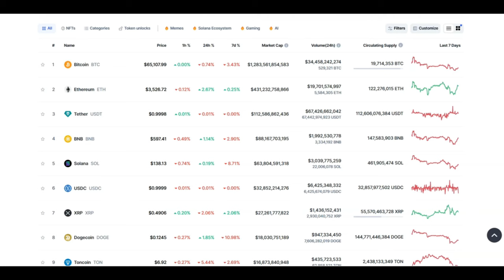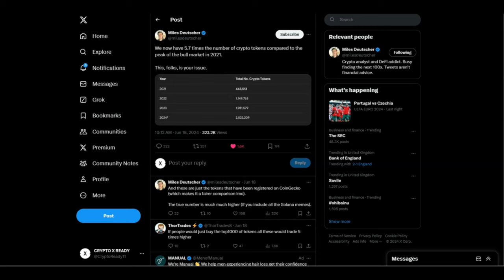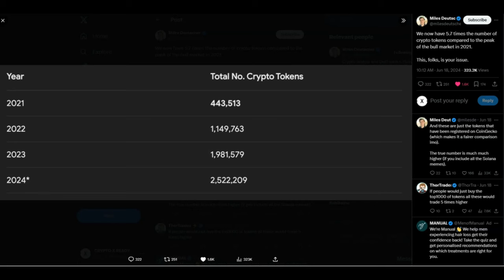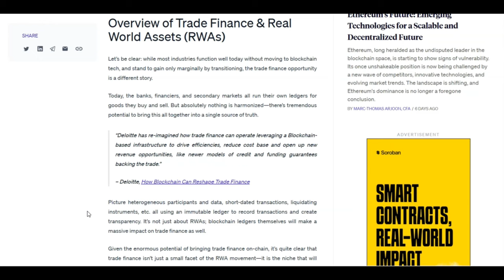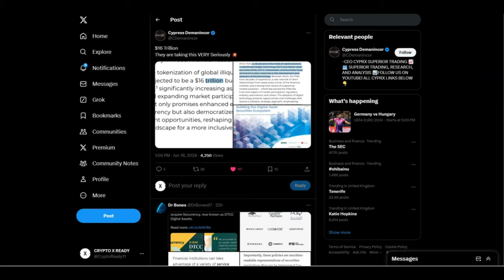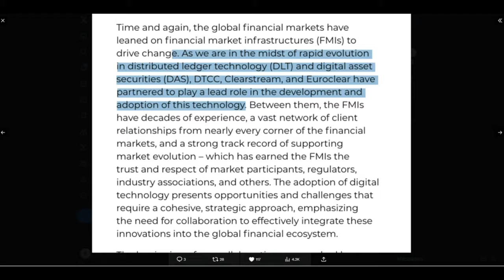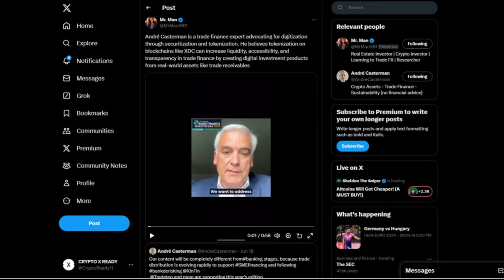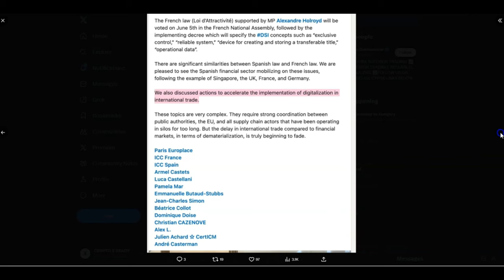🚨XDC: TRILLION DOLLAR MONSTER?!🚨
1 WALLET - MASSIVE $50 OFF

BUY GOLD TODAY AND EARN REWARDS:
Register with Kinesis Exchange & Get FREE Physical or Digital Silver: